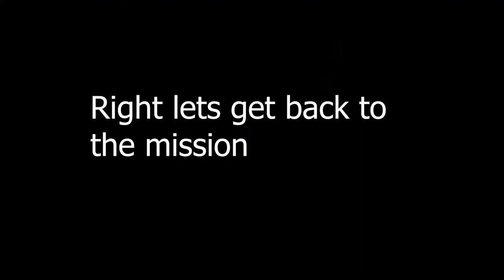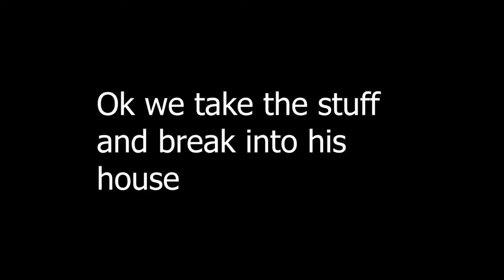Some random Dying Light gameplay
Hey this is my first time editing the video hope you like it